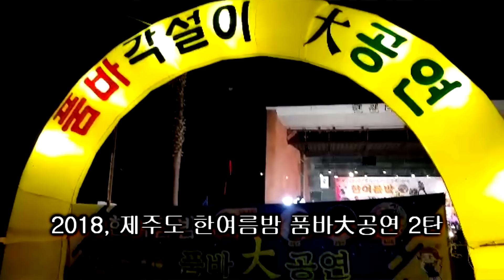금왕수 - 제주 천지연 한여름밤 품바大공연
세월강,일자상서,아모르파티,색소폰연주,코믹난타,등
촬영: 금왕수,홍길동 외